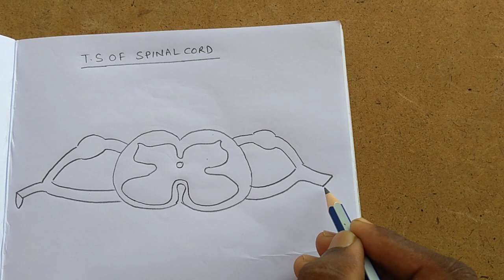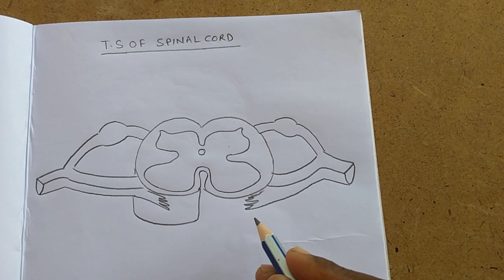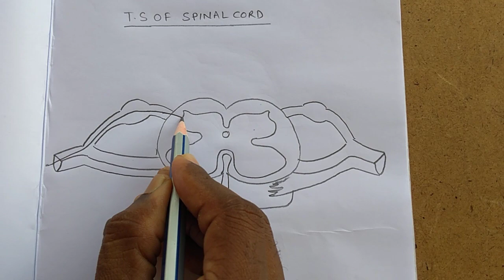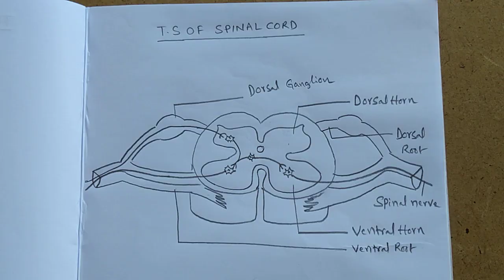How to draw T.S. of spinal cord (peripheral)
Spinal cord transevers section diagram to draw easily, it also helpful for reflex arc..